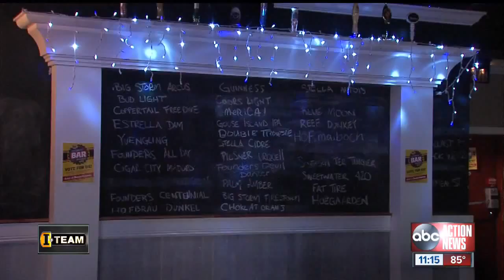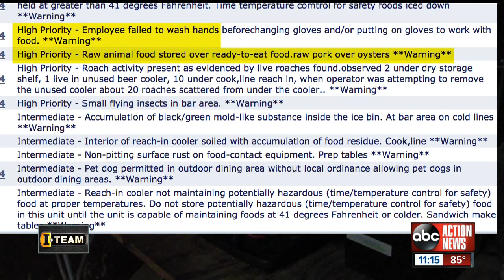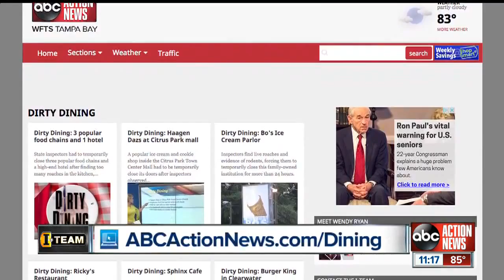Dirty Dining: Popular pub temporarily shut down for 180+ live and dead roaches all over the kitchen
Guests go there for the 51 beers on tap but inspectors found an infestation of uninvited guests instead, totaling over 180 roaches roaming around the kitchen.